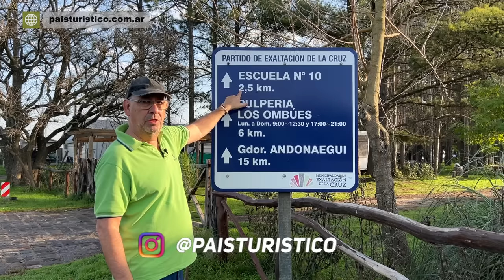ELSA atiende la PULPERIA LOS OMBÚES. Este lugar tienen más 200 años. Entre Chenaut y Andonaegui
Nos encantó conocer este lugar!! Seguimos recorriendo Parajes y Pueblos de la provincia de Buenos Aires. Mucho nos hablaron de la Pulpería Los Ombúes. La pulpería se encuentra en el medio de la nada, alrededor campo y campo. Nos recibió Elsa "la vasca" Inzaurgarat y nos contó su historia. Sugerimos hacer esta escapada de turismo rural, queda cerca de Buenos Aires.

👉 Somos Marcelo y Patricia. Tu aporte nos permite transitar por todos los caminos rurales y descubrir historias de parajes y pueblos de nuestra querida Argentina. Gracias por seguirnos y ser parte de esta aventura !!

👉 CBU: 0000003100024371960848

Dale a la Campanita, dale a la que dice TODAS. Nos vemos en el próximo video!